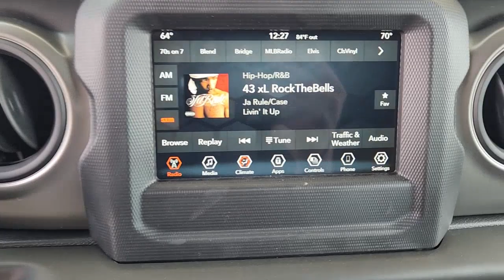2023 Jeep Wrangler Plano, Richardson, Garland, Dallas, Carrollton 23J0329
White Knuckle Clearcoat New 2023 Jeep Wrangler Sport available in 4500 W. Plano Parkway, Plano, Texas at Huffines CDJR Plano. Servicing the Plano, Richardson, Garland, Dallas, Carrollton area.

Priced below KBB Fair Purchase Price! White Knuckle Clearcoat Sport 4WD 8-Speed Automatic 3.6L V6 24V VVT Convenience Group Quick Order Package 25S Sport S (Automatic Headlamps Front 1-Touch Down Power Windows Power Heated Mirrors Remote Keyless Entry Security Alarm Speed Sensitive Power Locks Sport S Sun Visors w/Illuminated Vanity Mirrors and Wheels: 17 x 7.5 Tech Silver Aluminum) Technology Group (Cluster 7.0 TFT Color Display and SiriusXM Satellite Radio) 3.45 Overall Top Gear Ratio 4-Wheel Disc Brakes 8 Speakers ABS brakes Alpine Premium Audio System AM/FM radio Apple CarPlay Apple CarPlay/Android Auto Auxiliary Battery Black 3-Piece Hard Top Brake assist Cloth Low-Back Bucket Seats Compass Delay-off headlights Driver door bin Driver vanity mirror Dual front impact airbags Dual front side impact airbags Electronic Stability Control Emergency communication system: SiriusXM Guardian Engine Oil Cooler Freedom Panel Storage Bag Front anti-roll bar Front Bucket Seats Front Center Armrest w/Storage Front fog lights Front reading lights Google Android Auto GPS Antenna Input Integrated Center Stack Radio Integrated roll-over protection Integrated Voice Command w/Bluetooth Jeep Trail Rated Kit Low tire pressure warning MOPAR All-Weather Floor Mats MOPAR Hardtop Headliner No Soft Top Non-Locking Fuel Cap w/o Discriminator Normal Duty Suspension Occupant sensing airbag Outside temperature display ParkView Rear Back-Up Camera Passenger door bin Passenger vanity mirror Power steering Radio data system Radio: Uconnect 4 w/7 Display Rear anti-roll bar Rear reading lights Speed control Start-Stop Dual Battery System Steering wheel mounted audio controls Tachometer Telescoping steering wheel Tilt steering wheel Traction control Trip computer USB Host Flip Variably intermittent wipers and Wheels: 17 x 7.5 Black Steel Styled.brbrbrHuffines has been satisfying customers & forming lifetime friendships in the Greater Dallas area since 1924. Price includes: $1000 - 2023 Jeep Southwest BC Federal State Regional Bonus Cash SWCPS. Exp. 07/05/2023